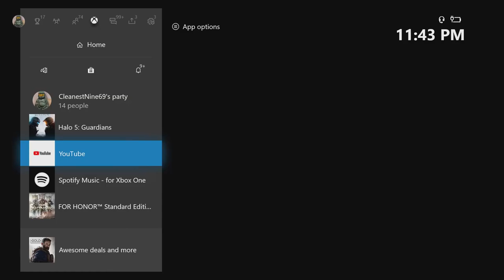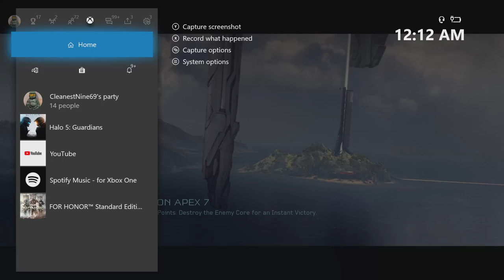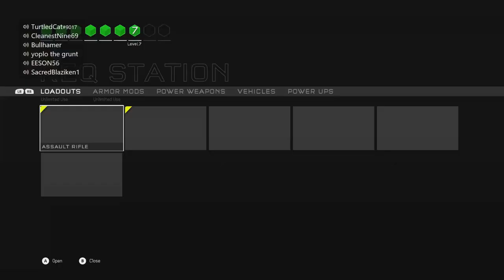Halo 5: Warzone Warlords #1- SOR VS LOR | ONI CHAIN GUN HOG!!!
Halo 5: Warzone Warlords Soldiers of Retribution Vs Legends of Reach